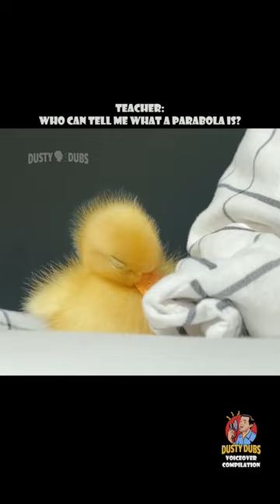Dusty🗣Dubs Voiceovers Bird Compilation 1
Compilation of hilarious bird voiceovers by Dusty🗣Dubs